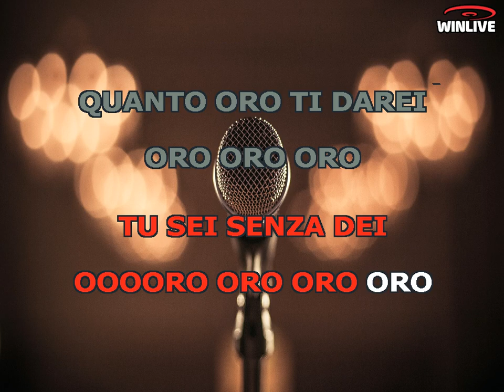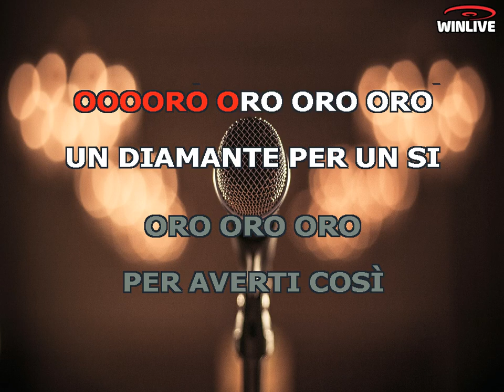Karaoke con Testo - Oro - Mina - Base Musicale in MP3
Benvenuti sul mio canale Karaoke! Oggi ti presento una fantastica base musicale in formato MP3 della canzone "Oro - Mina" completa di testo sincronizzato. Che tu sia un appassionato cantante o desideri semplicemente divertirti con gli amici, questa base musicale ti permetterà di esprimere la tua voce e creare momenti musicali indimenticabili.

Scarica subito la base musicale MP3 di "Oro - Mina" con testo sincronizzato e preparati a stupire il tuo pubblico.